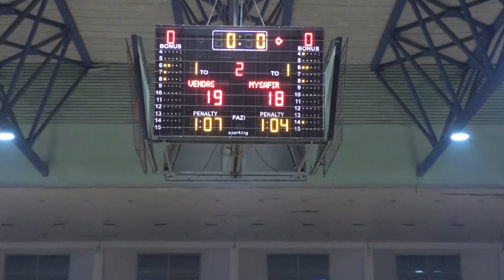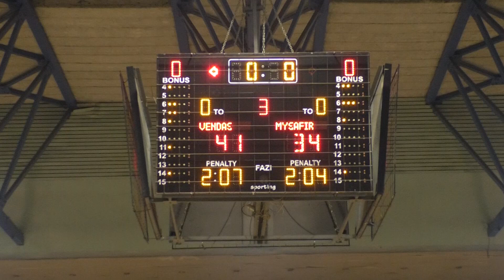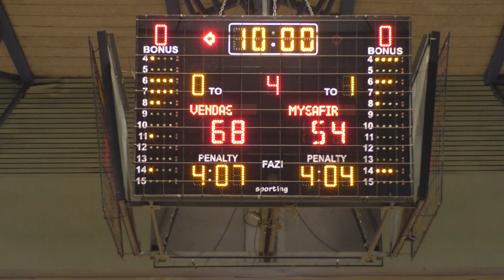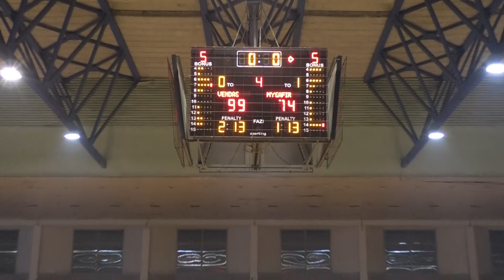KB NEW BASKET - KB FERONIKELI